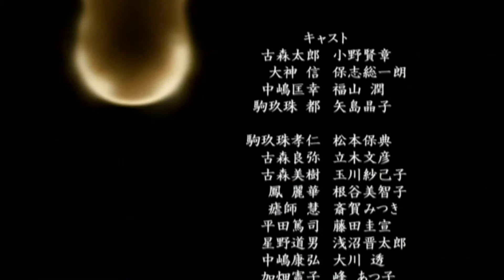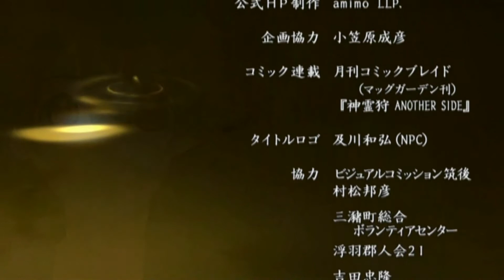神霊狩 ED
神霊狩 ED Call My Name〜風鳴りの丘〜 Yucca
2007年作 TVアニメ